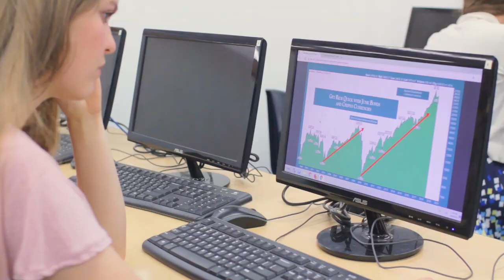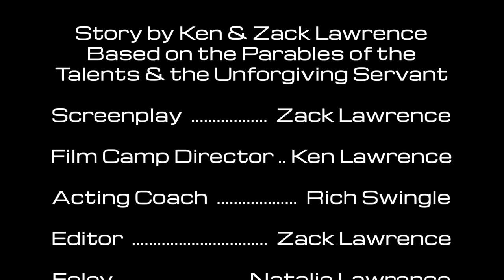Return on Investment [Short Film]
In order to apply for admission to a prestigious business school, three high school students are given an unusual final test.
Based on the Biblical Parables of the Talents and the Unforgiving Servant (Matthew 18 and 25), Return on Investment was made in partnership with the 2018 Rocky Mountain Christian Filmmakers & Actors Camp Students of the Filmmakers Camp, under the guidance of writer/producer Zack Lawrence and producer Ken Lawrence, each got to direct a scene and rotate through the other crew positions during the week of production.  Students of the Actors Camp featured in the film under the coaching of Rich Swingle.